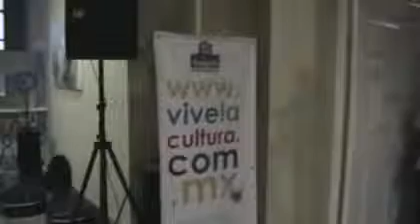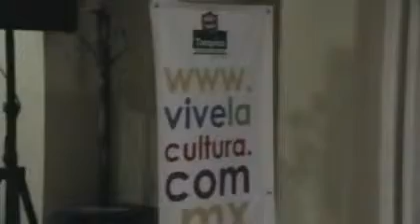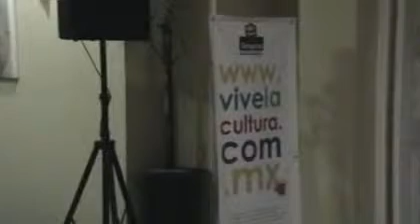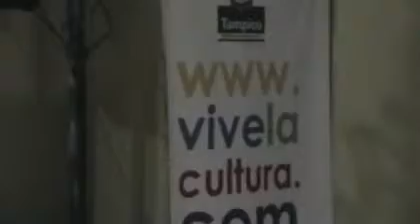(7)Presentación Portal Internet.Tampico.